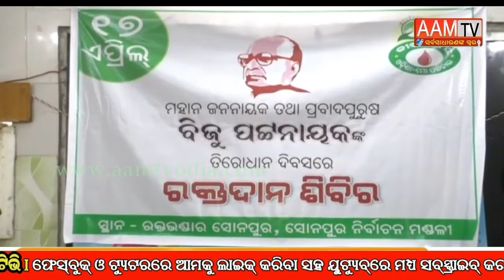ସୁବର୍ଣ୍ଣପୁରରେ ବିଜୁ ଜୟନ୍ତୀ ପାଳିତ@aamtv3506